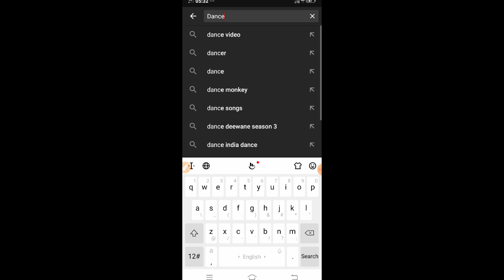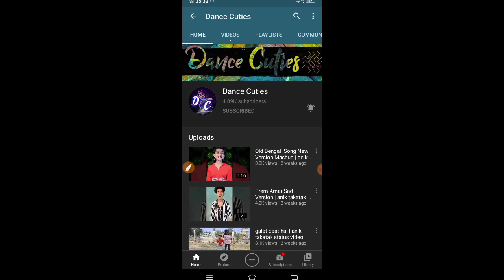Anik,s Konse Youtube Channel Par Shorts Videos Uplode Karta Hai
Topic coverd:-

1. Anik pritha ka shorts video kaise dekhe

2. Anik ka shorts videos ka channel konsa hai